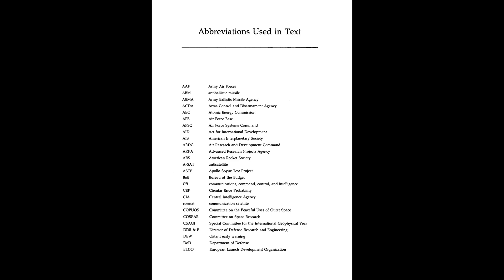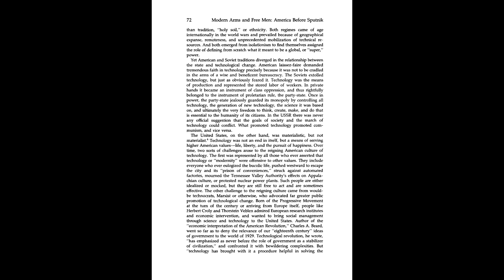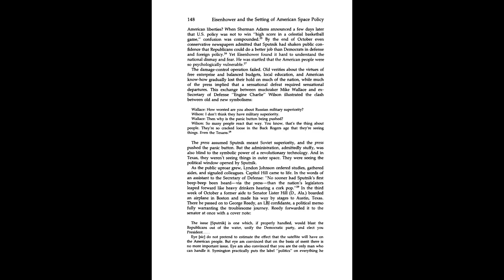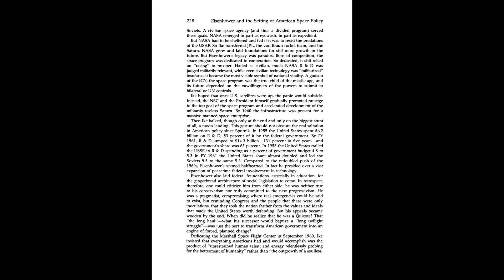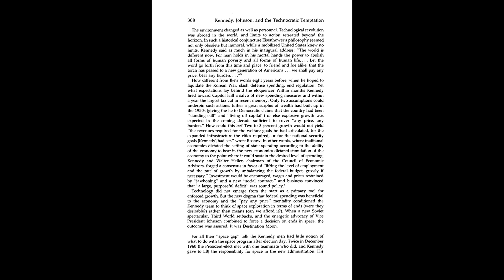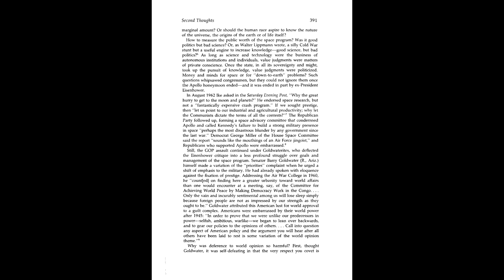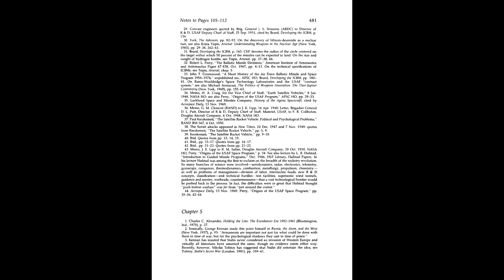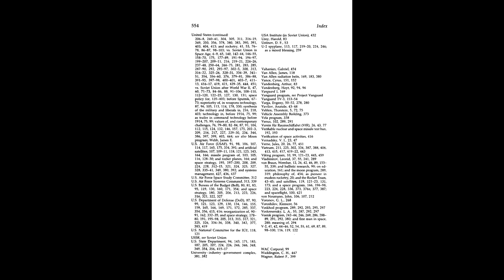The Heavens and the Earth: A Political History of the Space Age, Walter A. McDougall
Author(s): Walter A. McDougall

Publisher: Johns Hopkins University Press, Year: 1997

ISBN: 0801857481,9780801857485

This highly acclaimed study approaches the space race as a problem in comparative public policy. Drawing on published literature, archival sources in both the United States and Europe, interviews with many of the key participants, and important declassified material, such as the National Security Council's first policy paper on space, McDougall examines U.S., European, and Soviet space programs and their politics. Opening with a short account of Nikolai Kibalchich, a late nineteenth-century Russian rocketry theoretician, McDougall argues that the Soviet Union made its way into space first because it was the world's first "technocracy"―which he defines as "the institutionalization of technological change for state purpose." He also explores the growth of a political economy of technology in both the Soviet Union and the United States.